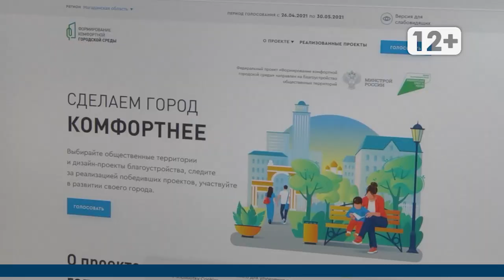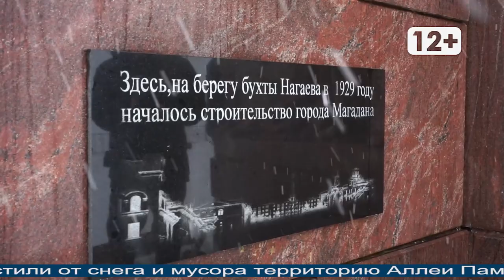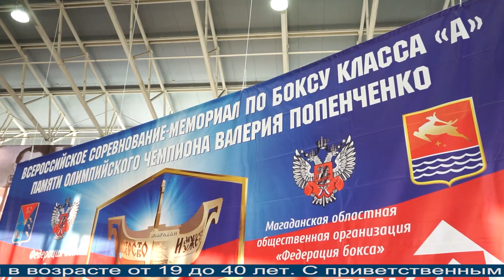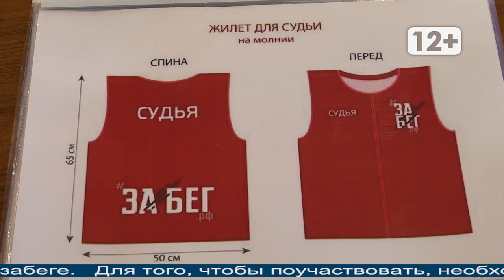Магаданское время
Магадан 2021